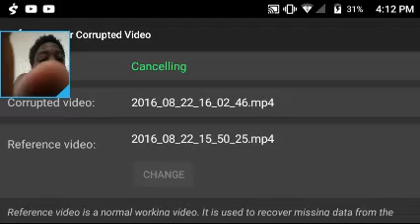Minecraft capture the flag (they all look like me )